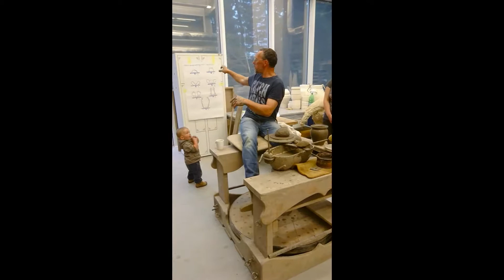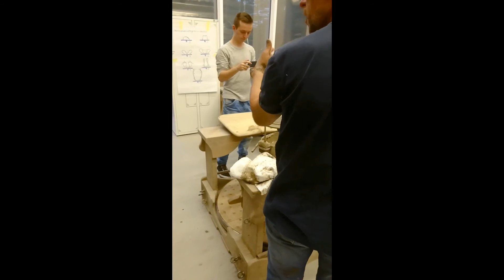Dzień 1 Toczenie z komentarzem